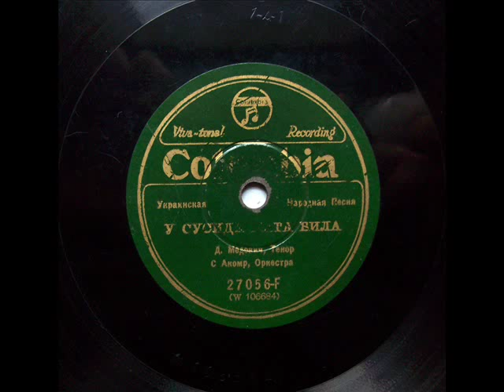David Medoff_-_У сусіда хата біла.avi